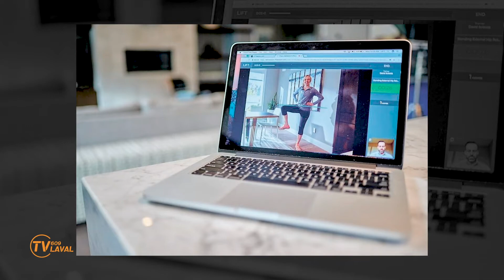HL21-PVIL008-Isabelle Dominique Kroeh